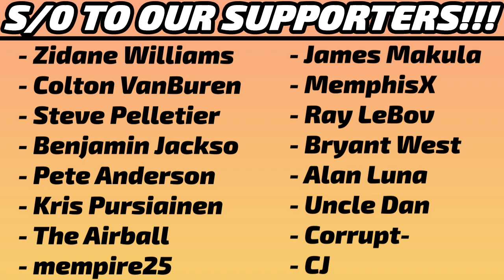Zaccharie Risacher vs USA 7.1.23 | 13 pts (5-7 FG, 3-4 3pt), 3 Reb, 1 Ast, 1 Stl, 4 TO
Every shot, assist, rebound, steal, & turnover from 6'9" 204 lbs Team France forward Zaccharie Risacher's 7-1-23 FIBA U19 game against Team USA. Get the FULL picture, not just the highlights.